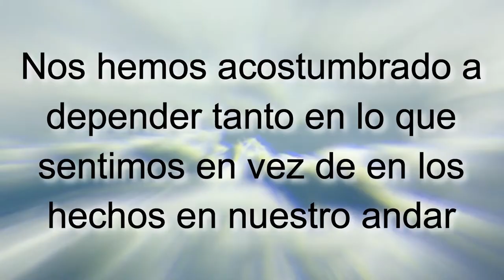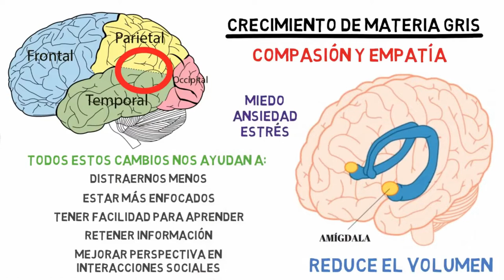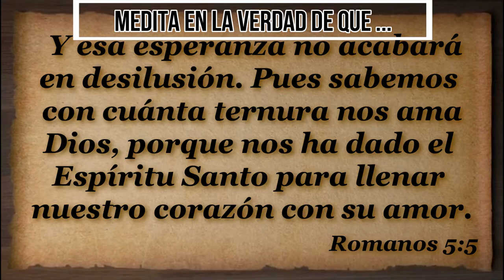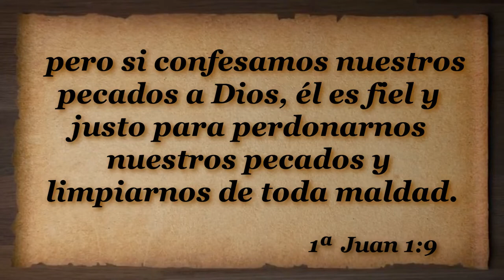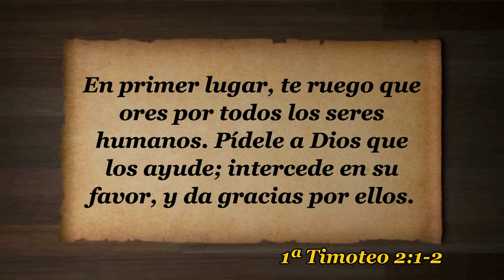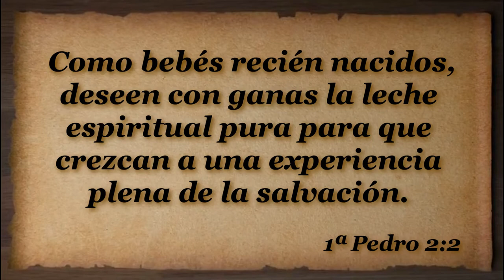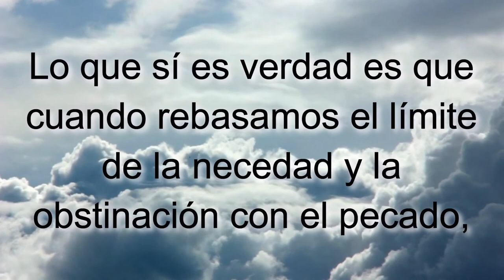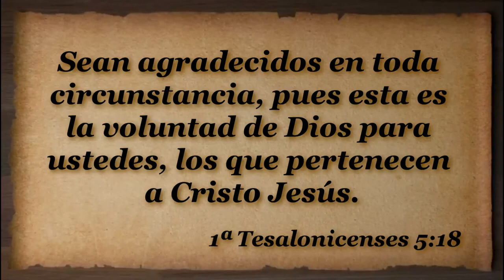D27 Cómo mantenernos llenos del Espíritu EXPLICADO Módulos EAJ M3L6 Jesucristo MODULO 3 LECCION 6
INDICACIONES PARA EL INSTRUCTOR:

A fin de estar bien preparado para impartir esta lección utilizando el video "D27 Cómo mantenernos llenos del Espíritu INSTRUCTOR":

1. MIRA este video para tomar ideas de las respuestas a las preguntas y explicaciones que tendrás que dar (toma notas y agrega ilustraciones, experiencias, testimonios personales, etc.)

2. Imprime la LECCIÓN EN PDF, RELLENA los espacios en blanco a medida que ves el video y REALIZA las tareas al final (enlace al final).

3. RESUELVE el FORMULARIO EN LÍNEA.

Subiendo...

Descargar video en MP4 desde Google Drive:
Subiendo...